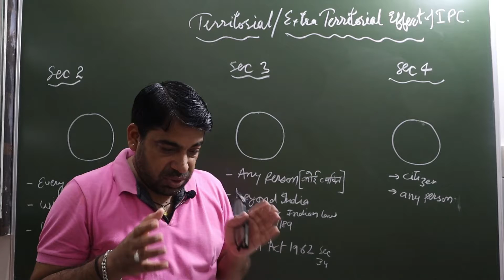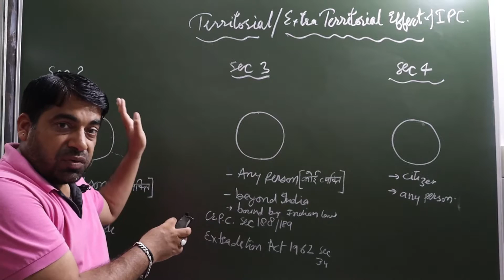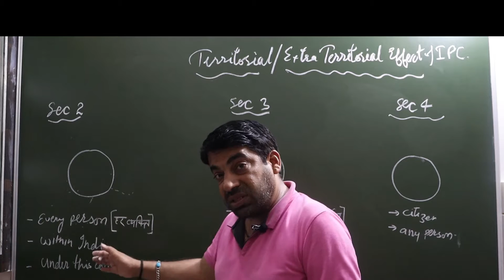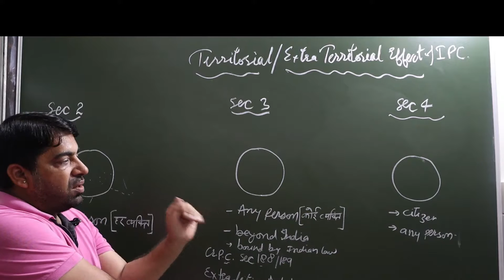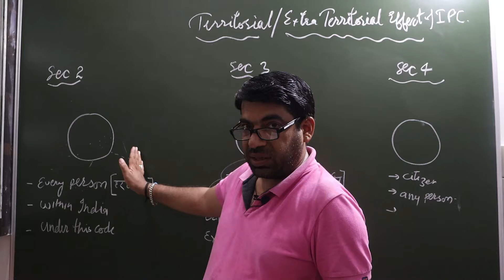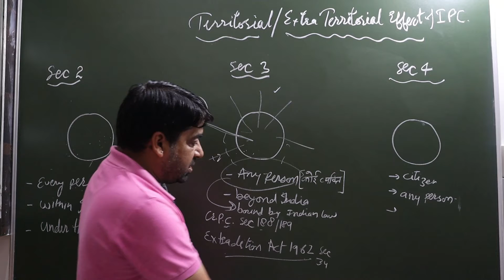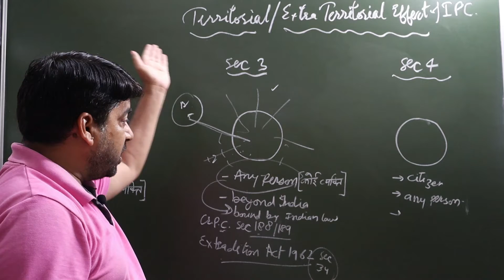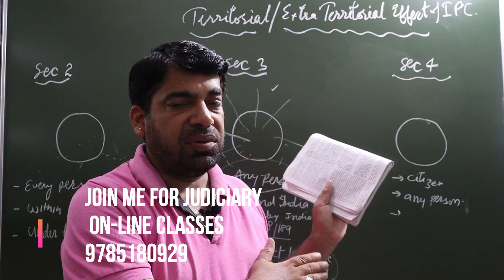Territorial and extraterritorial effect of IPC #1860 BY RP VERMA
Territorial and extraterritorial effect of IPC 1860 under sections 2, 3, 4 and 5 BY RP VERMA